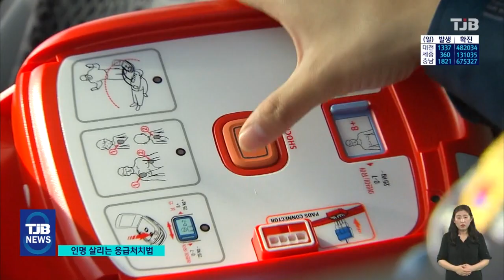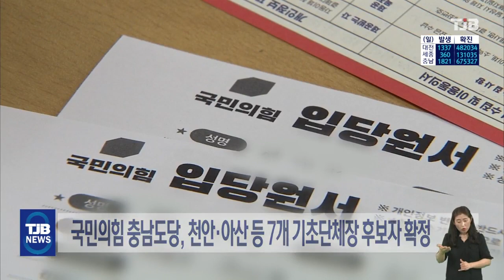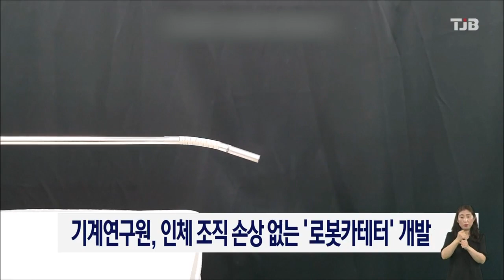TJB 8 뉴스 다시보기 20220501｜ TJB 대전·세종·충남뉴스